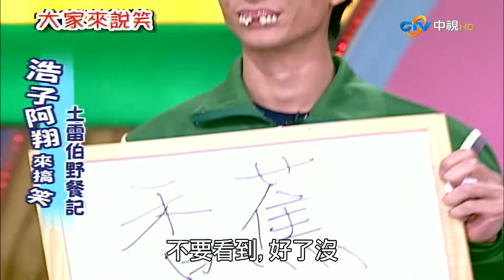【大家來說笑】（林玉紫、劉美玲、周博鈞/台中星象卜卦堪輿職業工會）第1009集_2007年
【主持人】康康、郁方
【來　賓】林玉紫、劉美玲、周博鈞
【搞笑評審】台中星象卜卦堪輿職業工會－許漢榮、陳志雄、陳玉惠、林麗芬

善良的小明－林玉紫
督學來訪－劉美玲
浩子阿翔來搞笑－土雷伯野餐記
難兄難弟－周博鈞